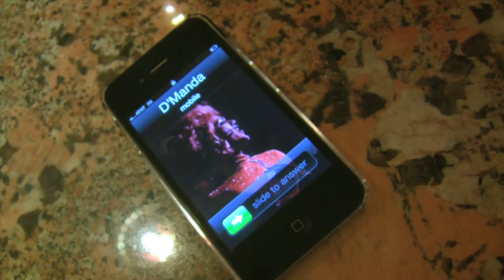Lipstick & Lyrics: Bad Romance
Have Lily and D'Manda found true love? Or is George about to have his worst nightmare? One thing's certain: Hell hath no fury like a star-crossed drag queen. Join CGMC for Lipstick & Lyrics: Bad Romance, Nov. 6 at Hydrate Chicago and Nov. 13 at Temptations in Franklin Park, for more songs of lost love and other minor inconveniences.